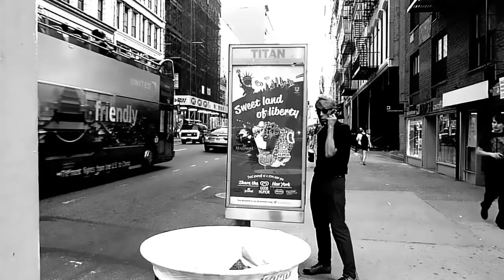Eddy Louiss “Blues for Klook“